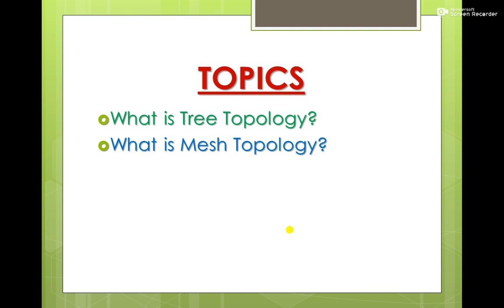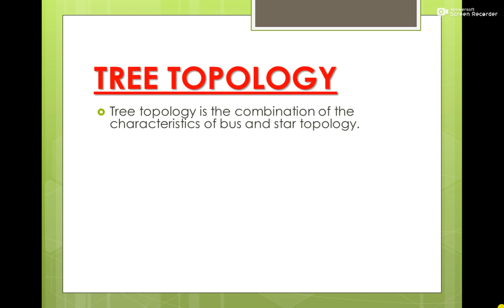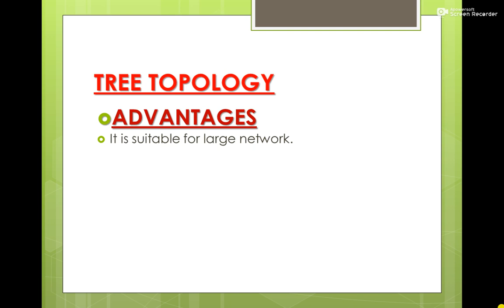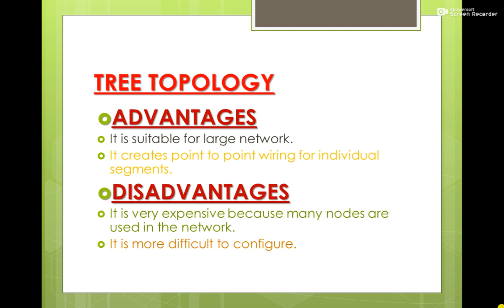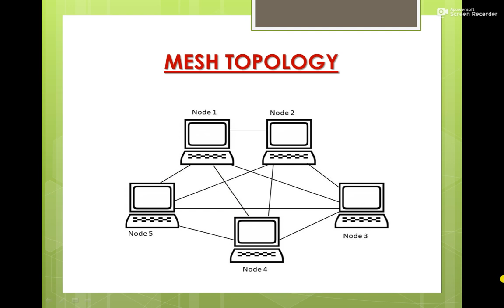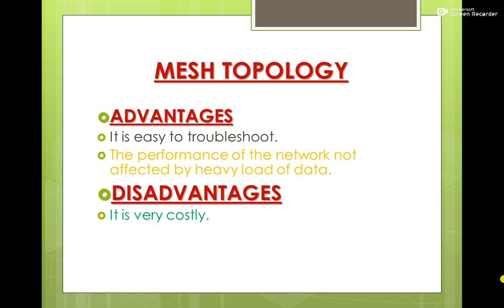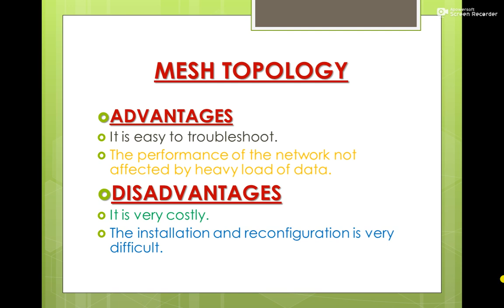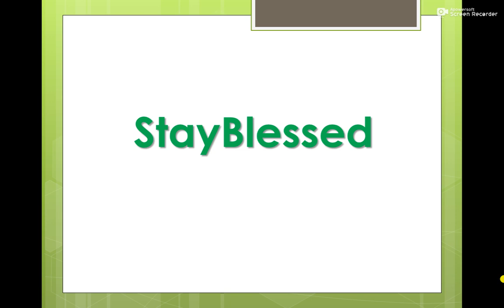(Tree Topology & Mesh Topology) Lecture No.17 First Year Computer Science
This is my 17th lecture of first year computer science that is related to the tree topology and mesh topology.